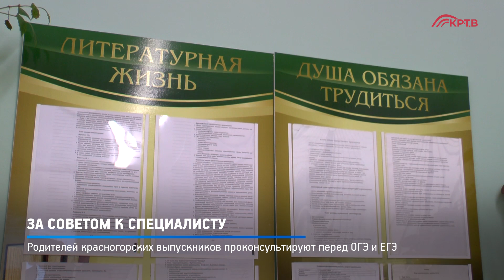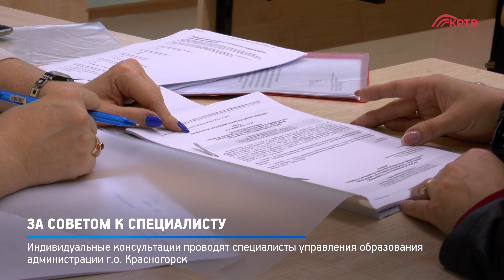КРТВ. За советом к специалисту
Родителей красногорских выпускников проконсультируют перед ОГЭ и ЕГЭ